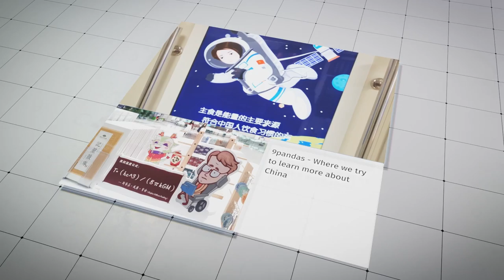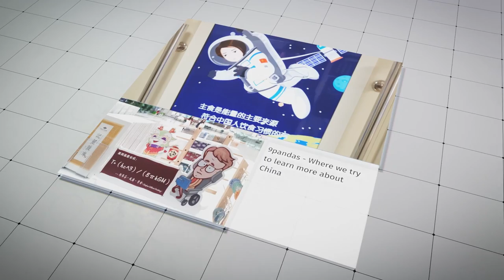China and the Environment - A Conversation With Dr. Harvey Dzodin